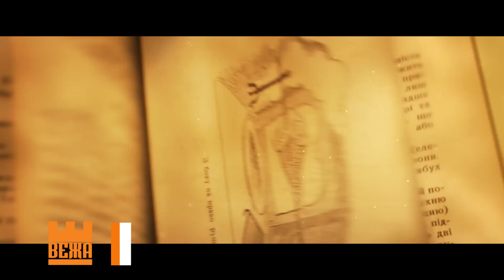В Івано-Франківську відбувся показ кінострічки “Смак свободи”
Про магію автентичної кухні та силу мрії. В Івано-Франківську презентували кулінарну романтичну комедію “Смак свободи”. В основі кінострічки – історія про молоду та амбітну дівчину Варю. Вона втратила роботу в придорожньому кафе, але не юнацький запал. Варя їде до Львова, аби здійснити свою мрію та відчути справжнє кохання.

Вікторія Богдан, Ярослав Лелет. Новини на “Вежі”